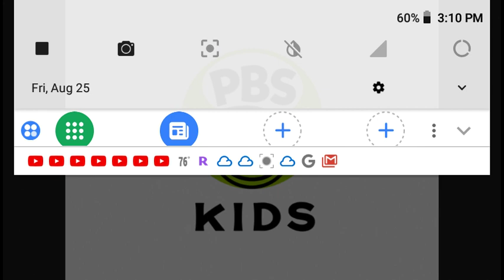Sagwa's Chinese Object Test: Globe